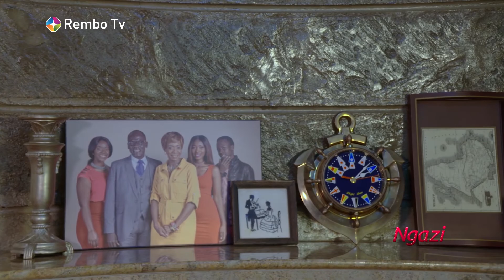Mr Mboyas' happy Family ||Ngazi Sn1Ep9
Mr.Mboya seems to be in a good mood and he ends up teasing Xolani and Khalvin as they share ameal together without Melissa
Catch Ngazi every Wednesday & Thursday at 7:20pm.